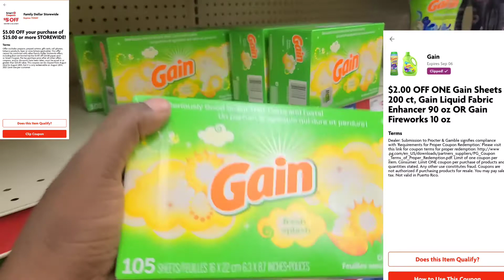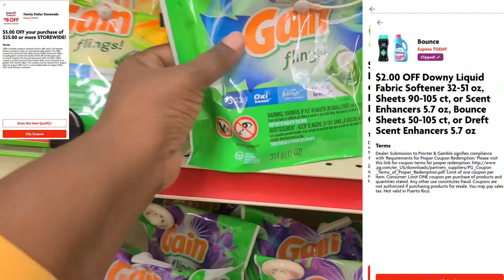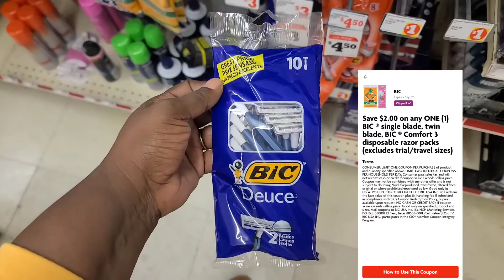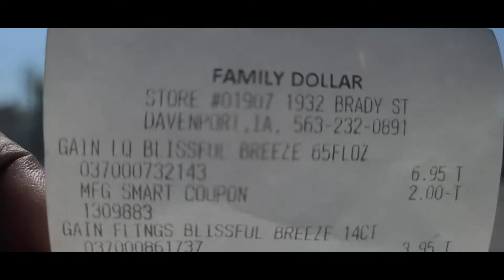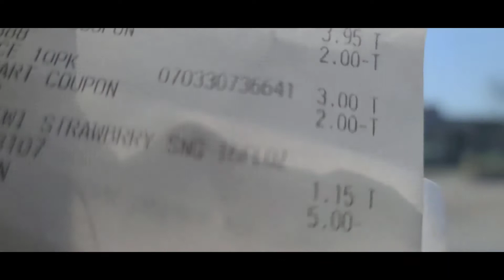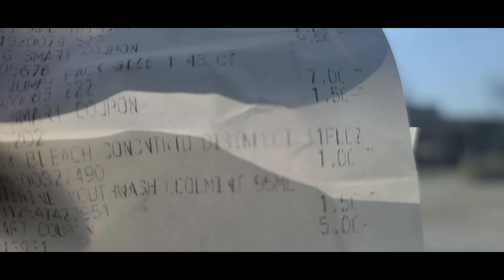FAMILY DOLLAR 💥$5/25💥COUPONING 🔥DEALS